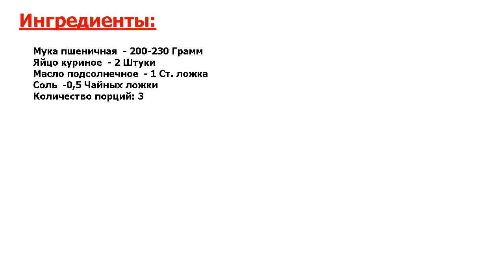★БЛЮДО ПРЕЗИДЕНТА-★ ДОМАШНЯЯ ПАСТА ★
★Восхитительный рецепт● Сейчас в магазинах продается огромное количество разной пасты всех желаемых форм и размеров● Но вкус домашней пасты не сравнить с покупной● Предлагаю простой рецепт приготовления отличной пасты●